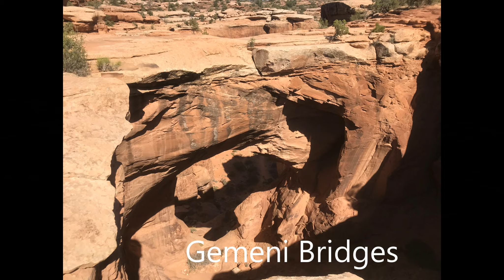poison spider golden spike and gemeni bridges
poision spider to golden spike to gemini bridges and back through the canyon double track rocks cliffs aerial video cliffs near death fast and flowy views over looking moab and archer national park